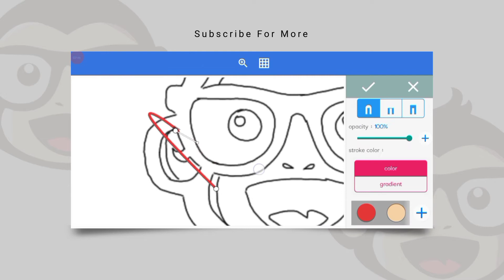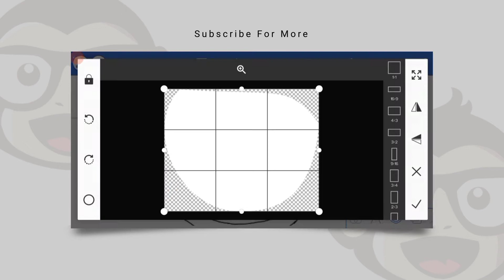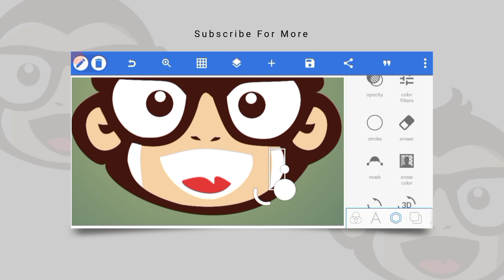Speedart Monkey Logo Design in Pixellab | Monkey Vector Logo | Atulzalaedits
1. How to Make CSB logo design in pixellab

2. SG Golden & Silver Logo Design in Pixellab

3. J + K Logo Design in Pixellab

4. A + Z Logo Design in Pixellab

1. logo kaise banaye jaye
2. logo kaise banaye
3. Pixellab par logo kkaise banaye
4. Pixellab me logo kaise banaye
5. Pixellab logo kaise banaye
6. Pixellab logo jaise banaye 2022
7. Logo kaise banaye website
8. Youtube logo kaise banaye

𝓂𝒶𝓀ℯ 𝓁ℴℊℴ,
𝒸𝓇ℯ𝒶𝓉ℯ 𝓁ℴℊℴ,
𝓅𝒾𝓍ℯ𝓁𝓁𝒶𝒷 𝓁ℴℊℴ 𝒹ℯ𝓈𝒾ℊ𝓃 𝓉𝓊𝓉ℴ𝓇𝒾𝒶𝓁,
𝓅𝒾𝓍ℯ𝓁𝓁𝒶𝒷 𝓉𝓊𝓉ℴ𝓇𝒾𝒶𝓁,
𝓅𝒾𝓍ℯ𝓁𝓁𝒶𝒷 𝓁ℴℊℴ 𝓈𝓎𝓂𝒷ℴ𝓁 𝓉𝓊𝓉ℴ𝓇𝒾𝒶𝓁,
𝓁ℴℊℴ 𝓈𝓎𝓂𝒷ℴ𝓁,
𝒽ℴ𝓌 𝓉ℴ 𝒸𝓇ℯ𝒶𝓉ℯ 𝒸𝓇ℯ𝒶𝓉𝒾𝓋ℯ 𝓁ℴℊℴ,
𝒽ℴ𝓌 𝓉ℴ 𝓂𝒶𝓀ℯ ℊ𝒶𝓂𝒾𝓃ℊ 𝓁ℴℊℴ 𝒽ℴ𝓌 𝓉ℴ 𝓂𝒶𝓀ℯ 𝓎ℴ𝓊𝓉𝓊𝒷ℯ 𝒸𝒽𝒶𝓃𝓃ℯ𝓁 𝓁ℴℊℴ,
𝒽ℴ𝓌 𝓉ℴ 𝓂𝒶𝓀ℯ 𝓁ℴℊℴ𝓈 ℴ𝓃 𝒾𝓅𝒽ℴ𝓃ℯ,
𝓁ℴℊℴ 𝓂𝒶𝓀ℯ𝓇,
𝒽ℴ𝓌 𝓉ℴ 𝓂𝒶𝓀ℯ 𝓁ℴℊℴ 𝒻ℴ𝓇 𝓎ℴ𝓊𝓉𝓊𝒷ℯ 𝓋𝒾𝒹ℯℴ,
𝒽ℴ𝓌 𝓉ℴ 𝓂𝒶𝓀ℯ 𝒶 𝓎ℴ𝓊𝓉𝓊𝒷ℯ 𝓁ℴℊℴ 𝓌𝒾𝓉𝒽ℴ𝓊𝓉 𝓅𝒽ℴ𝓉ℴ𝓈𝒽ℴ𝓅,
𝒽ℴ𝓌 𝓉ℴ 𝓂𝒶𝓀ℯ 𝓁ℴℊℴ ℴ𝓃 𝒾𝓅𝒽ℴ𝓃ℯ,
𝒽ℴ𝓌 𝓉ℴ 𝓂𝒶𝓀ℯ 𝓉𝓋 𝒸𝒽𝒶𝓃𝓃ℯ𝓁 𝓁ℴℊℴ,
𝒷ℯ𝓈𝓉 𝓁ℴℊℴ𝓈 𝒻ℴ𝓇 ℊ𝒶𝓂𝒾𝓃ℊ 𝒸𝒽𝒶𝓃𝓃ℯ𝓁,
𝒽ℴ𝓌 𝓉ℴ 𝓂𝒶𝓀ℯ 𝓉𝒽𝓊𝓂𝒷𝓃𝒶𝒾𝓁 𝓁𝒾𝓀ℯ 𝓈𝓀𝓎𝓁ℴ𝓇𝒹,